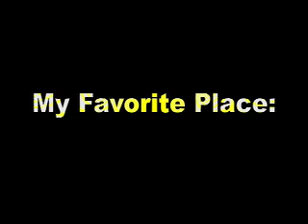"A Day at the Beach" by Tyson Knight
A digital story by Kean University student Tyson Knight